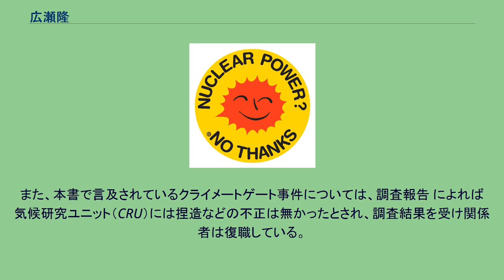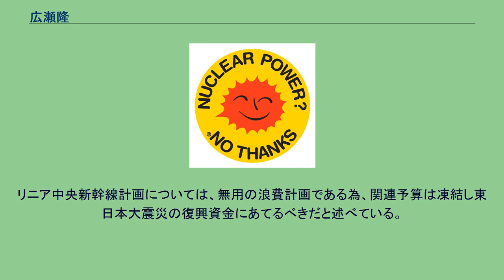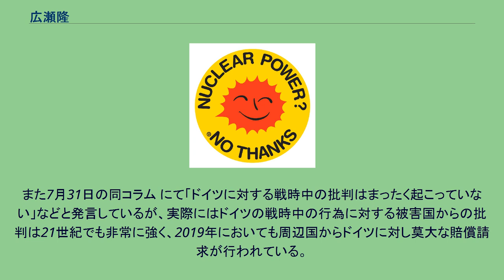広瀬隆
広瀬 隆（ひろせ たかし、1943年1月24日 - ）は、日本の作家。
父は建築家の広瀬三郎。
東京生まれ。
早稲田大学理工学部応用化学科卒業。
大学卒業後、メーカーの技術者を経て、執筆活動を開始、医学文献等の翻訳に携わる。
1979年のスリーマイル島原子力発電所事故を機に、原発を考える市民団体「緑の会」の一員として、『原子力発電とはなにか……そのわかりやすい説明』（緑の会、編集責任者：広瀬隆、野草社、1981年）を出版。
1980年代初期の著作として「安全というならば、長大な送電線建設コストのかかる地方ではなく、電力の大消費地である首都圏に原子力発電所を建設してはどうか」と指摘した『東京に原発を!』（広瀬隆著、企画：緑の会、JICC出版局、1981年）や、がんや白血病で死んだハリウッドスターの死因と、ネバダ州で行われていた大気圏内核実験の因果関係を示唆した『ジョン・ウェインはなぜ死んだか』（文藝春秋社、1982年）がある。
『東京に原発を!』の刊行後、1981年 後半頃から「緑の会」は、広瀬を中心とする「東京・緑の会」に移行し、東京に原発を「誘致」する署名活動を新宿駅西口でおこなった。
この活動は日本テレビの『NNNドキュメント'81』でも「東京に原発がやってくる!?」というタイトルで取り上げられた（1981年10月25日放映）。
このドキュメンタリーの時点で署名者は約400人だったという。
1986年4月26日にチェルノブイリ原子力発電所事故が発生すると、広瀬名義による『東京に原発を!』の改訂版や、『危険な話』（八月書館、1987年）で、原子力（発電や放射性廃棄物）の危険性を主張する立場を鮮明にする。
これらの著作は反響を呼び、広瀬は月刊誌『DAYS JAPAN』（講談社）に原発関係の記事を繰り返し寄稿する他、「朝まで生テレビ!」で原発を扱った回に出演するなど、原子力撤廃運動の論客として広く注目されるに至った。
『文藝春秋』（1988年8月刊）は前記の記事を改稿した「デタラメだらけの『危険な話』」を掲載した。
広瀬はテレビ番組で反論を行っている。
また、日本原子力文化振興財団は『つくられた恐怖 「危険な話」の誤り』を出版した。
以後の原子力発電関係の著作として、『新版 眠れない話』（新潮社、1991年）、『新版 最後の話』（新潮社、1994年）、地震による原発事故を論じた『柩の列島』（光文社、1995年）、『原子炉時限爆弾』（ダイヤモンド社、2010年）などがある。
原子力発電に関する著作の他、世界経済、日本経済の裏側についての著作も多い。
1986年の『億万長者はハリウッドを殺す』（講談社）は、ロックフェラーとモルガンの2財閥を軸にして近現代史を読み解く内容であり、主にロスチャイルド財閥を扱った1991年の『赤い楯』（講談社）など、この系列の著作はその後も刊行されている。
1980年代後半には、内外のデータベースを駆使した調査が注目を集めた。
パレスチナ問題については、広河隆一らの『ダイヤモンドと死の商人』（三友社出版、1988年）を『危険な話』の中で高く評価している。
2003年に刊行した『アメリカの保守本流』では、ブッシュ政権が日朝国交正常化を阻害した可能性を指摘し、北朝鮮民衆の貧困と飢餓を加速した原因は軍事予算の肥大化にあり、その根底には北朝鮮を包囲する核への危機感と対抗意識があると述べている。
2010年に刊行した『二酸化炭素温暖化説の崩壊』（集英社新書）では地球温暖化に言及している。
広瀬の主張について、安井至は日本経済新聞の記事（「地球の気候当面『寒冷化』」2009年2月2日朝刊科学面）と共に批判している。
また、本書で言及されているクライメートゲート事件については、調査報告 によれば気候研究ユニット（CRU）には捏造などの不正は無かったとされ、調査結果を受け関係者は復職している。
本書では環境破壊について、（地球にとって）一番悪いのは「毒物」と「熱の排出」と「機械的な自然破壊」であるとしている。
また、原発の温排水が発電量の2倍の熱量で海を加熱し生物に悪影響を及ぼしていることが主張されている。
ただし、あらゆる人為的な廃熱（原発に限らない）の影響は人為的な温暖化ガスの影響2.9 W/m2のおよそ100分の1（0.028 W/m2）であり、全地球的な温暖化への寄与は小さいとする推定がある。
2011年...